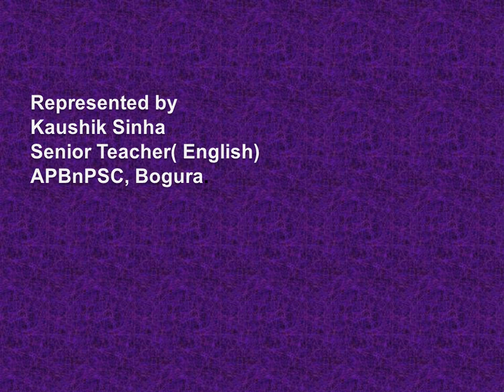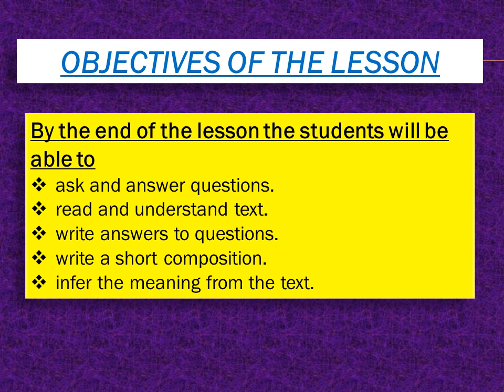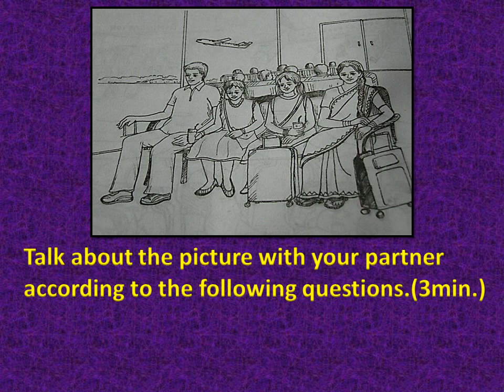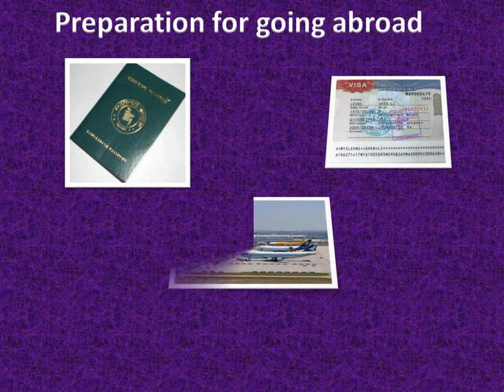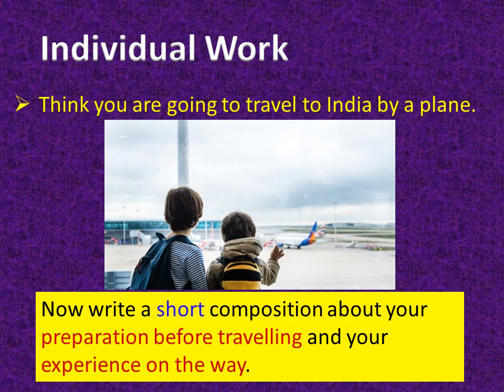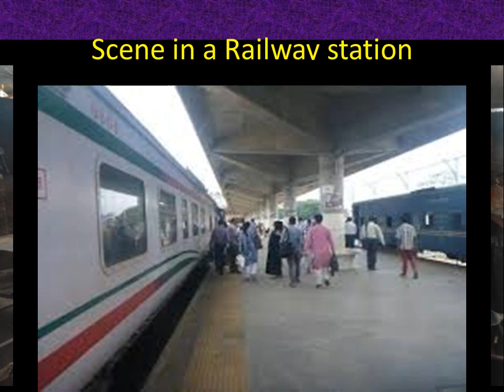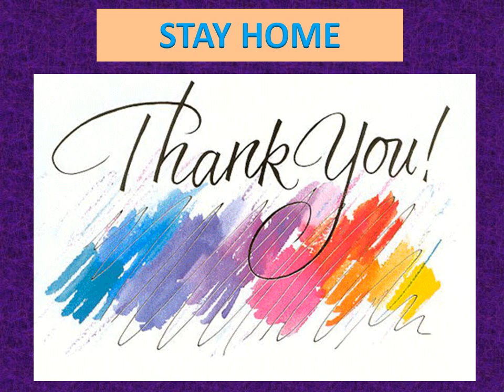Class Eight English (Text book) by Kaushik Sinha